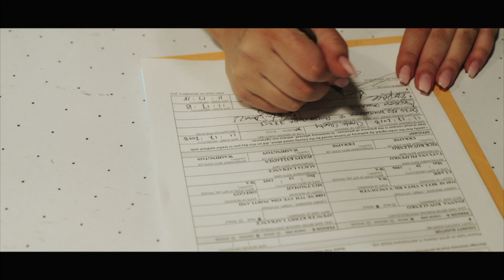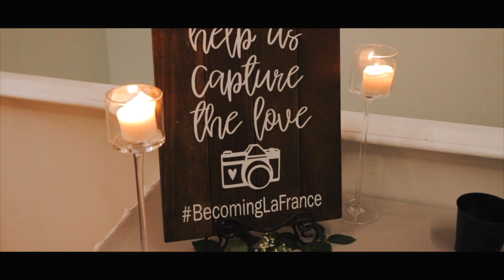Joanna's and Spencer's Wedding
Film Date: November 17th, 2018
On-Set Films FIRST ever wedding film!

Gear:
Canon 800d
Canon 17-55 f/2.8
Ronin S

to learn more about On-Set Films, LLC

MB01JXELRHY6ARV